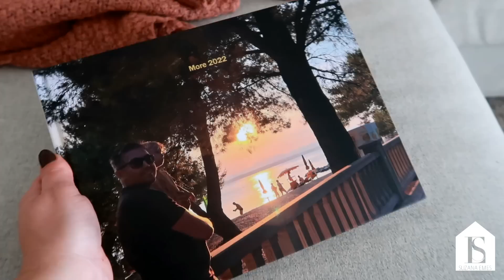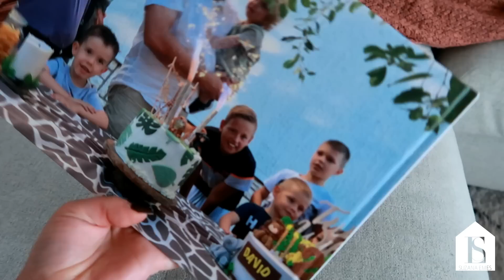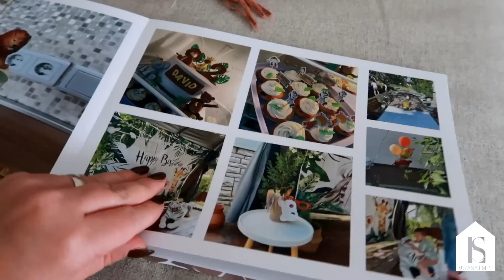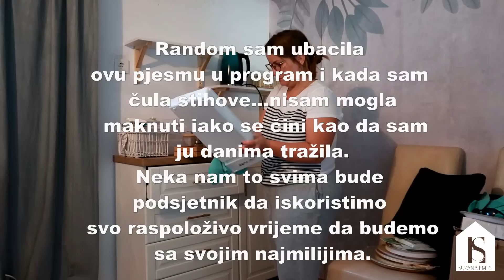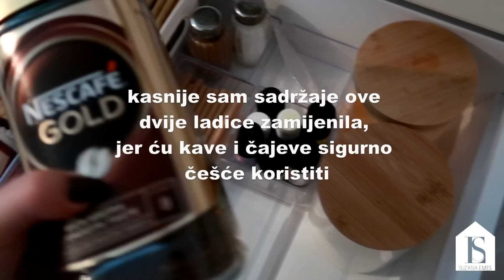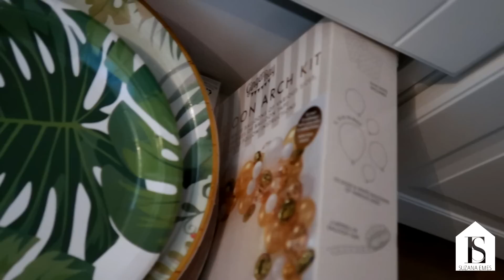DAN SA MNOM: MALI HAUL, COFFEE BAR U PODRUMU, FINI RUČAK I VELIKO DARIVANJE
KOD ZA DUPLO VIŠE STRANICA: CWFOTOKNJIGA2022

UPUTE ZA DARIVANJE:
- otvoreno je do 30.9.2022. i to međunardno
- ostavite komentar u kojem kažete da sudjelujete u darivanju
- trebate me pratiti i na Instagramu, a bilo bi lijepo i kada biste zapratili
- i logično, trebate biti pretplaćeni na moj kanal
- dobitnike ću izabrati početkom listopada i kontaktirati u komentarima

* Cewe je sponzorirao ovaj video.